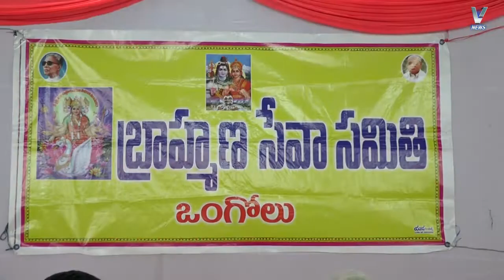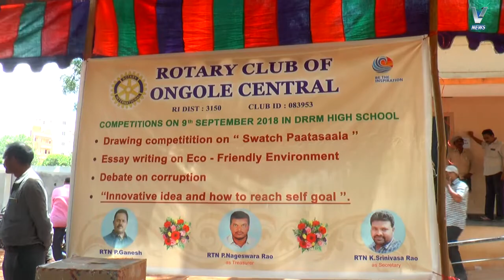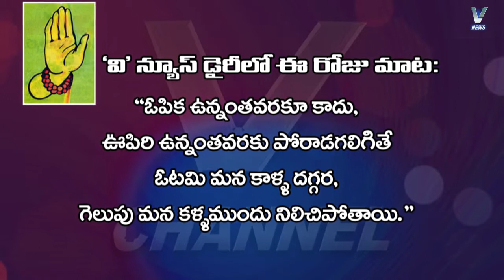V NEWS 10.09.18 2 PM P2